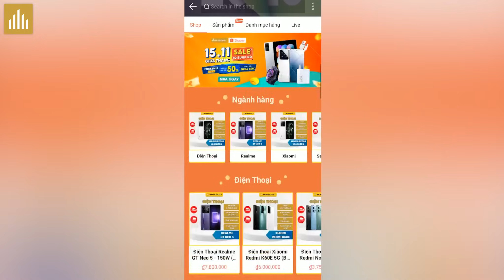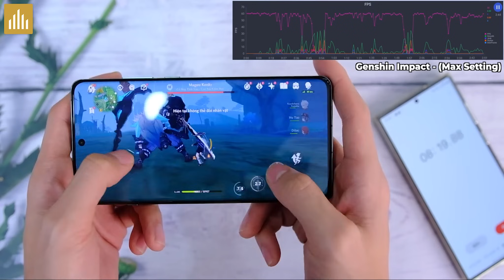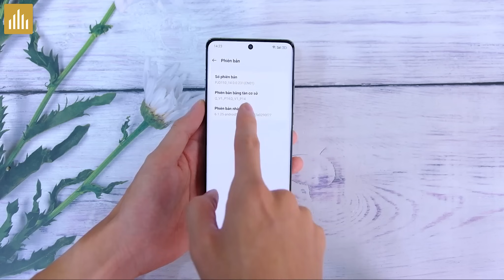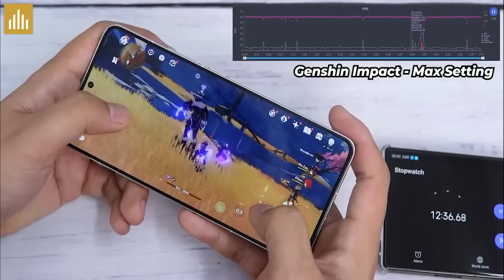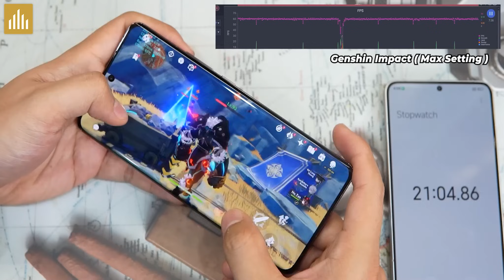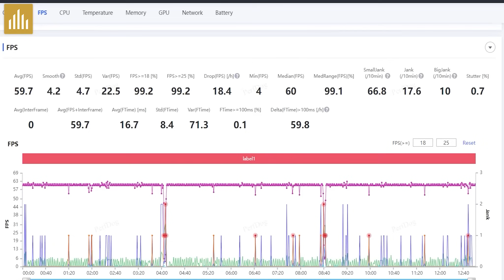Bảng xếp hạng các máy Snapdragon 8 Gen 3 mạnh nhất: Redmi k70 Pro, Realme GT5 Pro đều thua 1 máy lạ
0:00 Red Magic 9 Pro Vs Nubia Z60 Ultra
0:24 Mua điện thoại, phụ kiện trên Shopee
1:01 OnePlus 12
2:13 Xiaomi 14
3:01 Redmi K70 Pro
3:45 Realme GT5 Pro
4:32 Xiaomi 14 Pro
5:12 Nubia Z60 Ultra
6:04 Red Magic 9 Pro